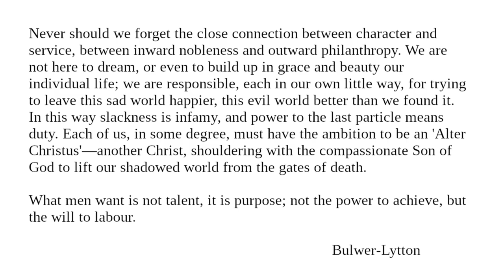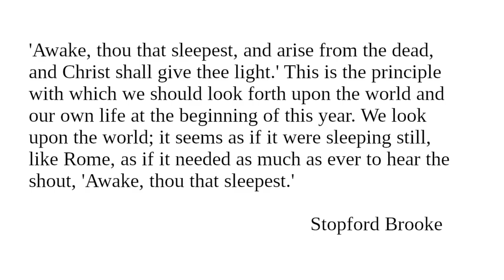Character and Service: Readings from "Character And Conduct" for January 11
Topic for January 11: Character and Service

Image: Edward George Earle Lytton Bulwer Lytton, 1st Baron Lytton by Henry William Pickersgill